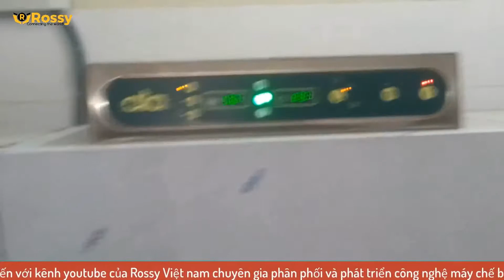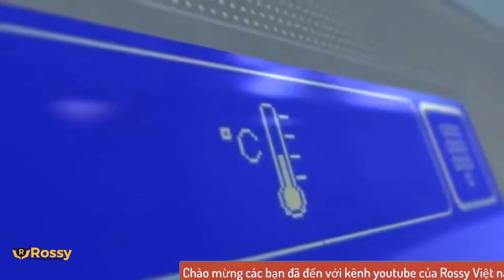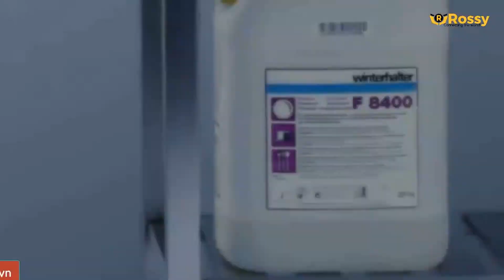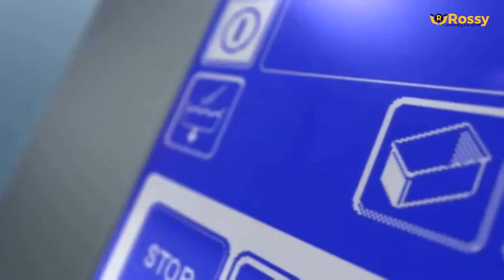Giới thiệu bếp rán mặt phẳng ATA C2EFL10VV | Char Grill | Hotline :0989999884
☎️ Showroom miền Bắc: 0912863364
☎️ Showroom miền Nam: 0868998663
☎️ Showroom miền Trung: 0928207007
☎️ Hợp tác kinh doanh: 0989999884